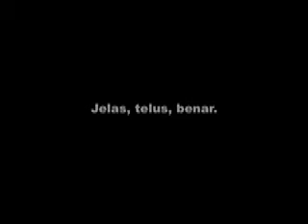Siva on Economy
R Sivarasa (Subang, P.107) menjelaskan pendirian beliau dan Parti KeADILan Rakyat (PKR) mengenai perihal ekonomi negara.